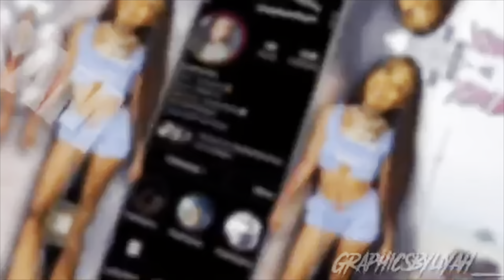Nembrazyy smack or fact 😂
Twin a Instagram @nembrazyy
Twin b Instagram @swaybentley

Music channel @Thefam0us.twinss